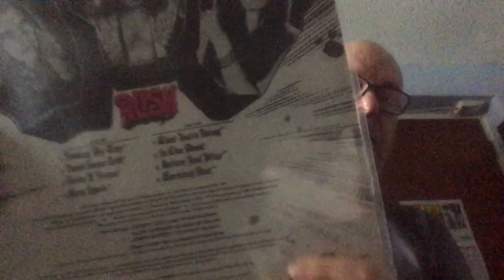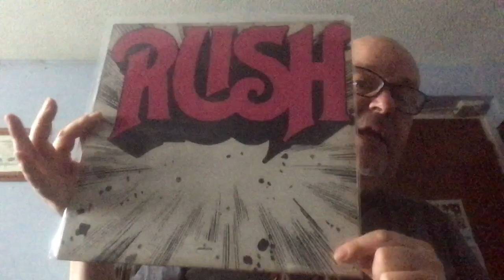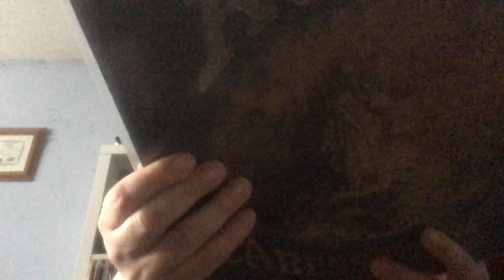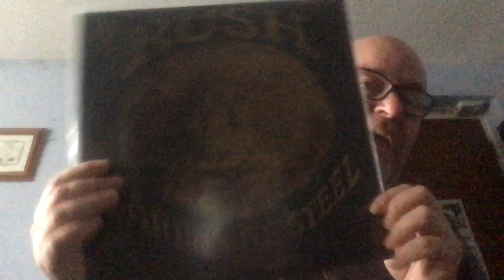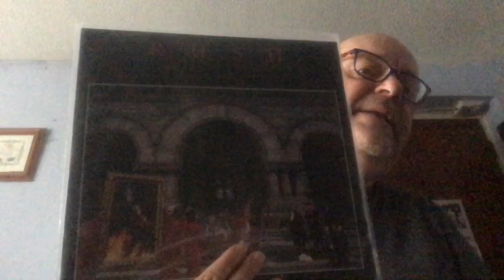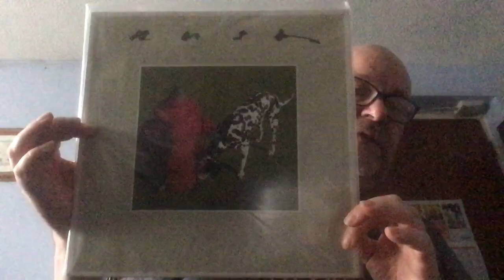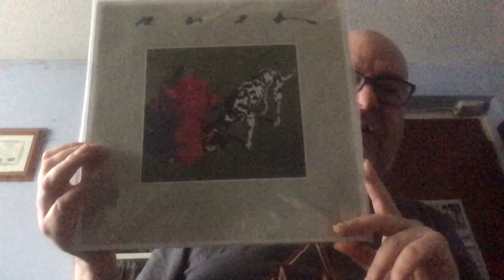VC: Richard McCook 500 Subs Contest Entry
My entry into Richard’s contest. Well done on reaching 500 subs.